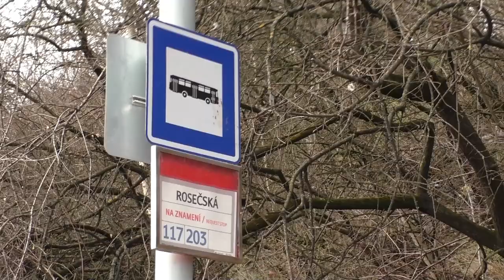Rosečská | RECENZE ZASTÁVKY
Výhled na Krčský zámek, či na protihlukové stěny Jižní spojky? Zastávka Rosečská nabízí jen to druhé. Historicky ovšem zaujme třeba nezvykle dlouhými nástupišti.

Zveme vás na premiéru Metrobus ve filmu!